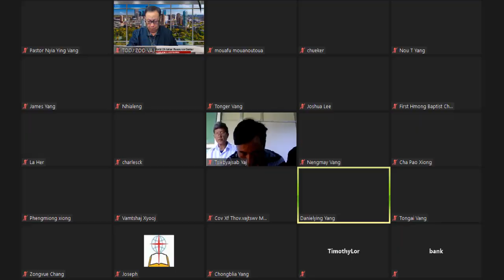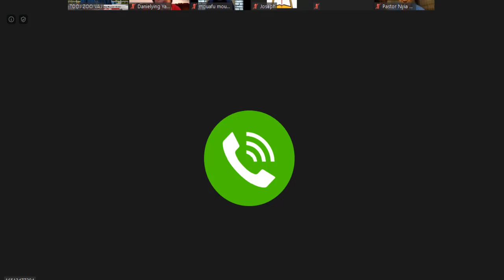Thov Vajtswv tawmtsam kab mob CORONAVIRUS 05 10 2020